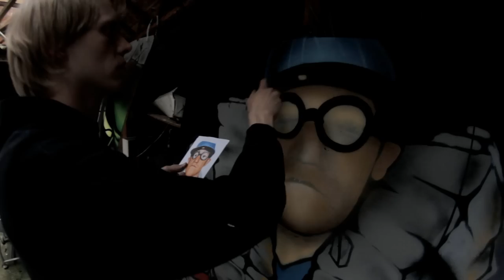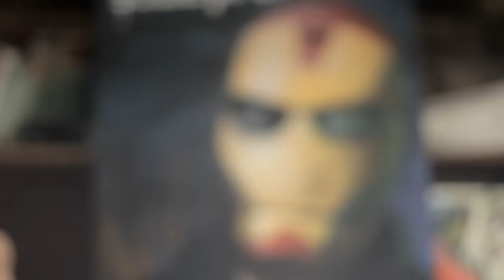Mileofstyle & Rappers.in Presents VBT - Jam 2012 Graffititrailer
Mile of Style Tagesprogramm (Geil auf Style):
Graffiti,Streetart, Skate & Streetball

Mile of Style Abendprogramm:
VBT-Jam Das Grösste Online Rap Turnier der Welt, Live!

Dinis / Discothek